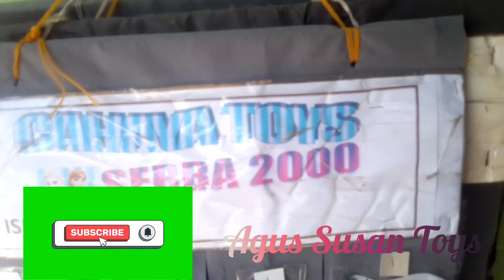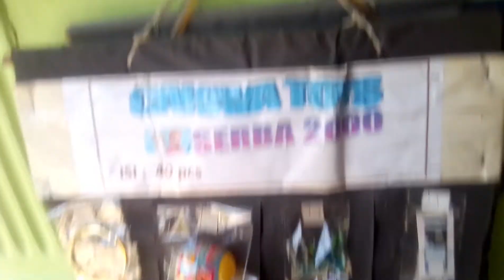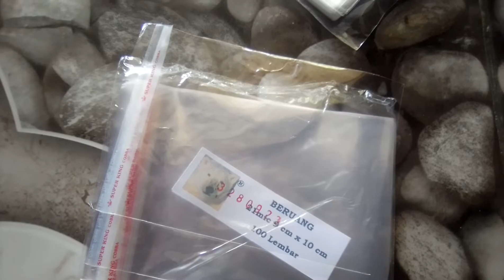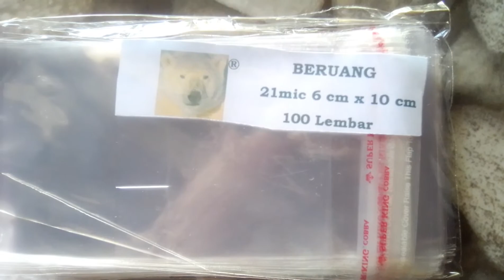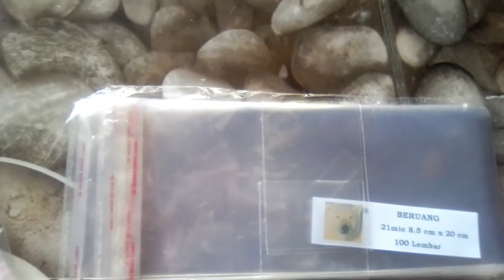plastik yang baik untuk mainan renteng